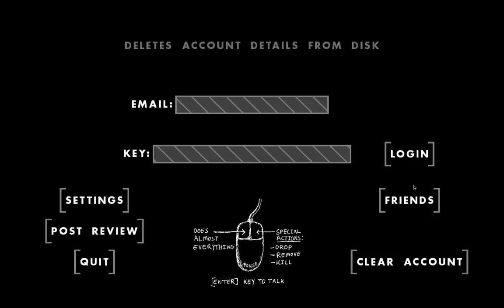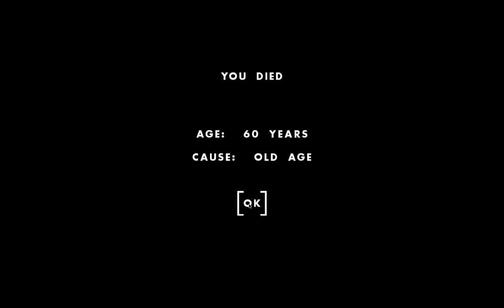One Hour One Life | TWINS | Ep 46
BlackWidow and I do the twin thing and have a pretty successful experience.